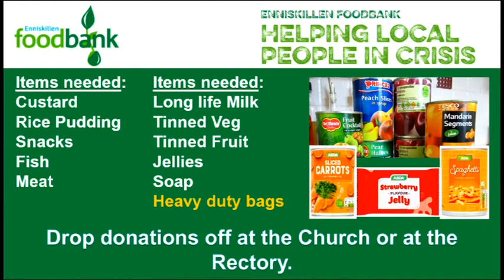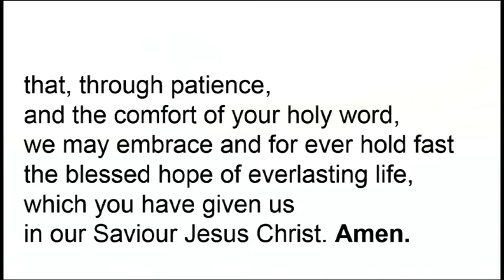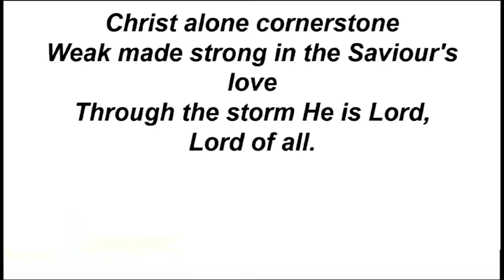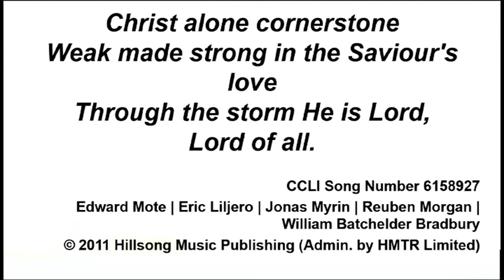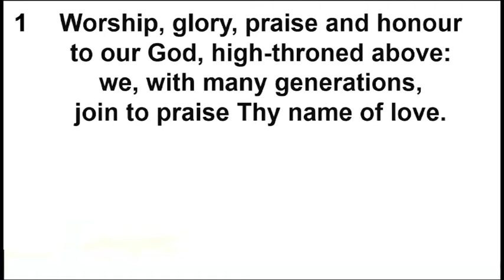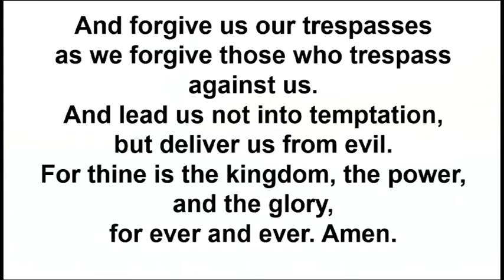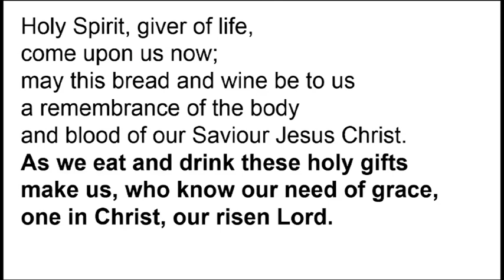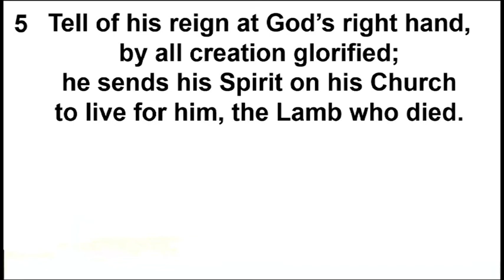Holy Communion Service, 24th Oct 2021